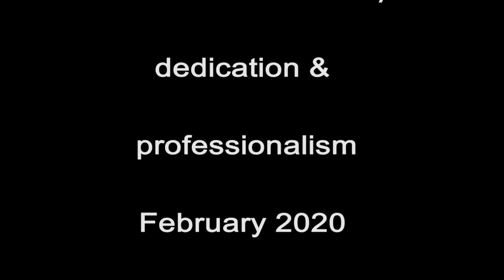Mohsen Salehi1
Swan Swim School is the best place for kids & adults to learn how to swim.
8500 Warden Avenue, Markham, Ontario